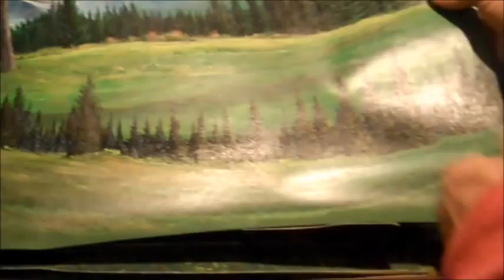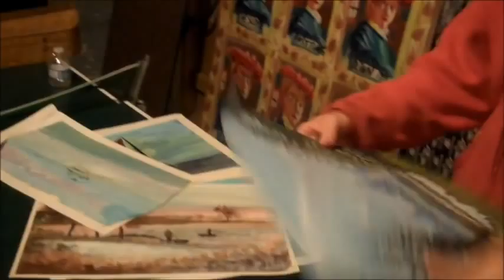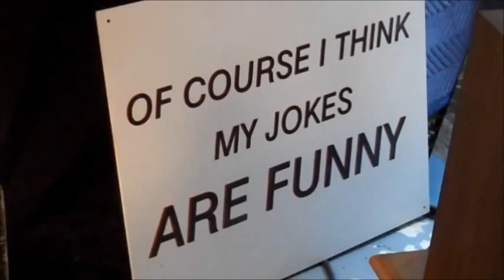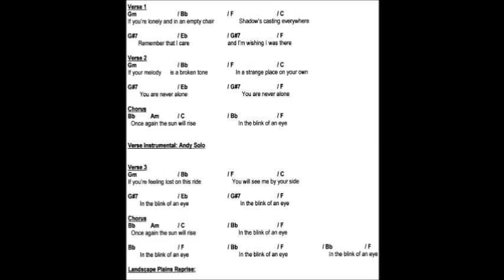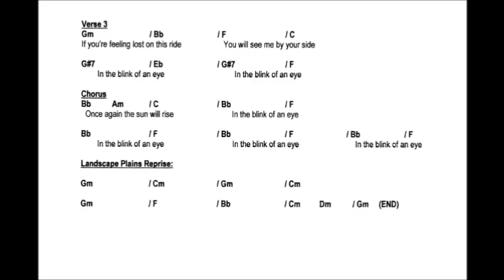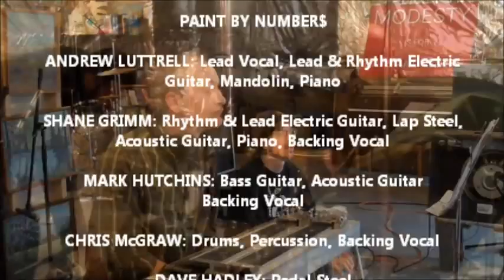PAINT BY NUMBER$ Andrew Luttrell Band - Film Featurette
Filmed in autumn 2011 during the making of PAINT BY NUMBER$ by Andrew Luttrell Band. The new album was released March 6, 2012.
Featuring Andrew Luttrell, Shane Grimm, Mark Hutchins, Chris McGraw, Dave Hadley, Kirk Kness, Kevin Kutz, and Christopher Freeland. Special thanks to Beat Babies Studios.